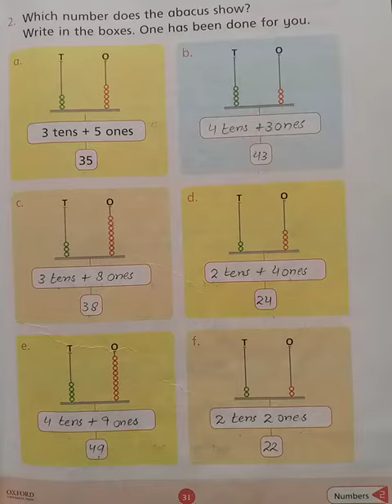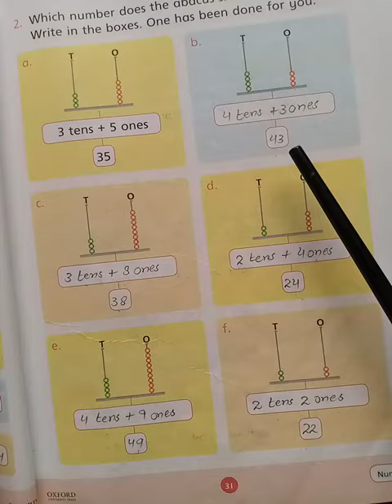Class 1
Numbers